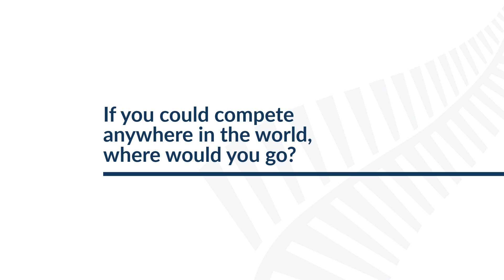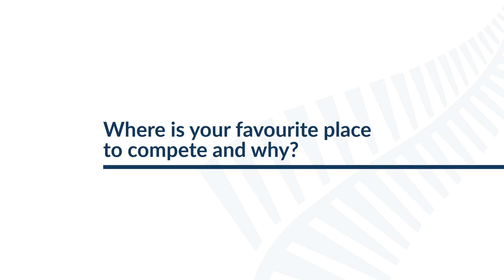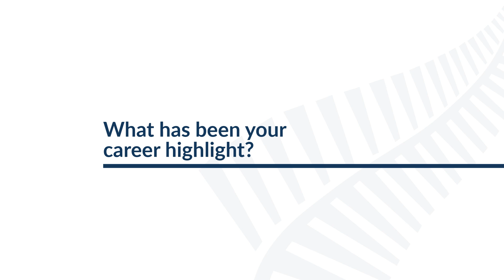Next Gen – Talia Van Rooyen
Next Gen is our new series focusing on young, emerging talent in our sport.

First up we put the spotlight on New Zealand U18 100m champion and 2022 World U20 Championship representative Talia Van Rooyen. The 17-year-old Auckland-based sprinter takes to the task of answering our questions where we discover everything from her weirdest food combination to the Hollywood star who would play her in a movie.